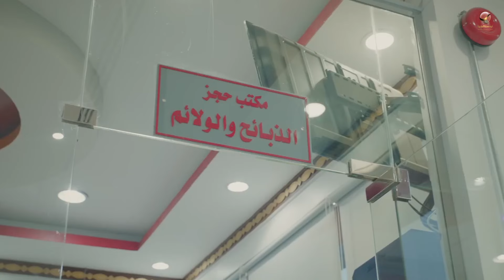مقاطع شباب البومب 9 | عم عامر مرمطه بسبب العزومة 😅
مسلسل شباب البومب الموسم التاسع